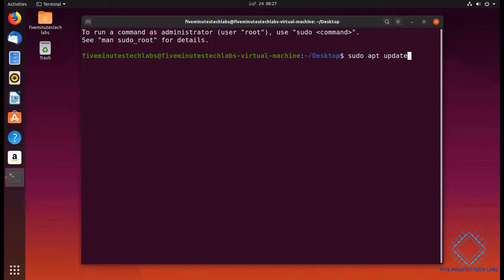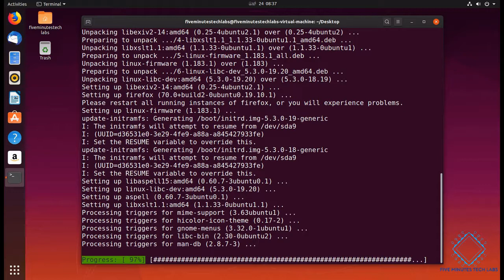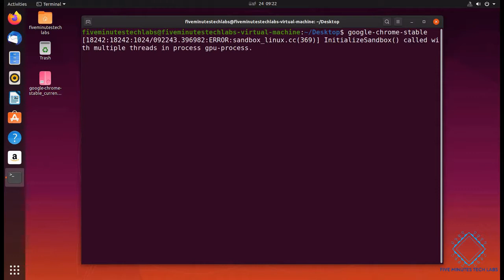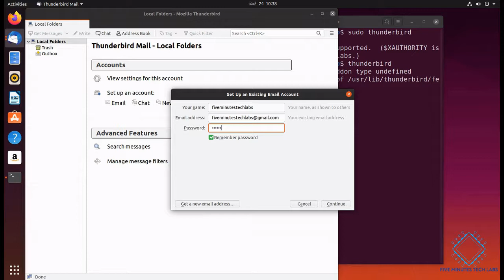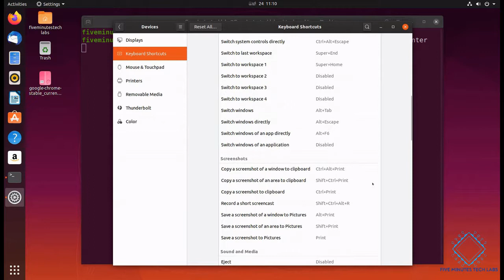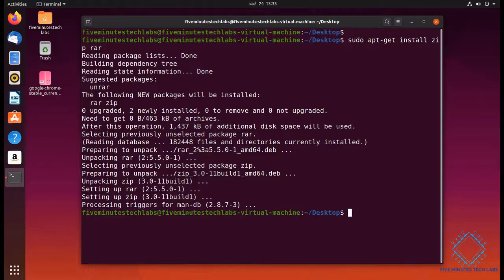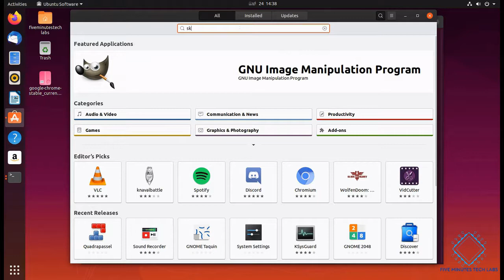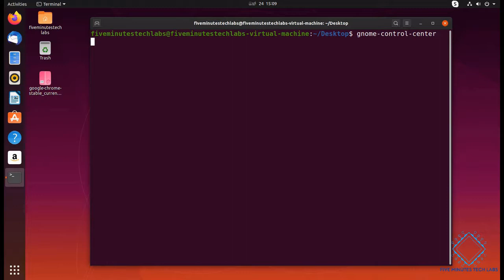10 Things To Do After Installing Ubuntu Desktop 19.10 ‘Eoan Ermine’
Ubuntu 19.10 with code name Eoan Ermine is now available for install. You can now enjoy the latest Ubuntu version. We have prepared few tips to help you get started with Ubuntu 19.10 and get what you may need to complete the setup of your desktop/laptop after the installation.

You can start enjoying your fresh Ubuntu installation with these configurations, but if you think that there is something else that needs to be done after installing Ubuntu, please share your thoughts in the comment section below.